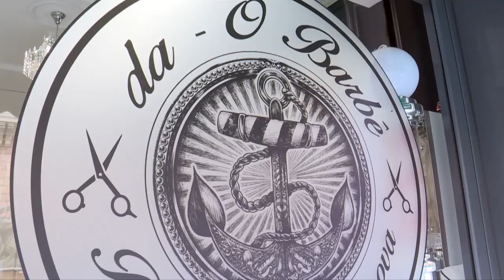Il Grifone sfida Olimpia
Giorgio Guerello e Michele Dufour ci spiegano come il Genoa può battere la Lazio, sotto la sapiente regia di Marco Liguori. E le voci di mercato non disturbano la squadra.